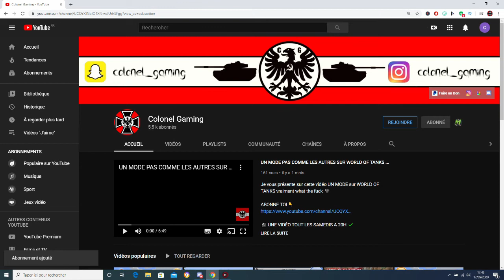[FR] CALL OF DUTY MW2 CAMPAGNE EP 13 : DERNIERS DETAILS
Je vous présente sur cette vidéo CALL OF DUTY MW2 CAMPAGNE EP 13 : DERNIERS DETAILS

🎬 UNE VIDÉO TOUT LES MERCREDIS ET SAMEDIS A 20H ✔️

La vidéo porte sur la série CALL OF DUTY MW2 et précisément l'EPISODE 13 de la CAMPAGNE dont la mission est DERNIER DETAILS dans lequel nous devons infiltré une maison ou se trouverai makarov afin que l'on puisse le tuer , est-ce le cas ? ou est-ce un piège ? bon visionnage .

OBJECTIF SUR CETTE VIDEO :

▶️ 15 LIKES 👍

PLAYLIST : CAMPAGNE CALL OF DUTY MW2

VIDEO : CALL OF DUTY MW2 CAMPAGNE EP 12 : DEUXIEME SOLEIL & WHISKEY HOTEL

👉 VIENS JOUER AVEC MOI SUR PS4 🎮

▶️ MON PSN : Colonel-__Gaming

MUSIQUES DANS LA VIDÉO :

AUCUNE 🎵